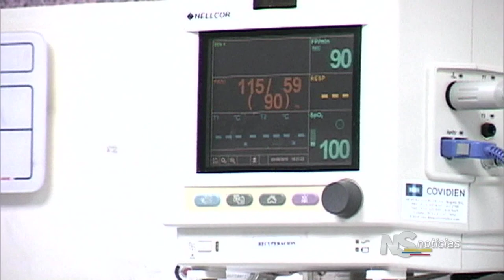"Humanizar servicios de salud": Iván Cepeda Castro